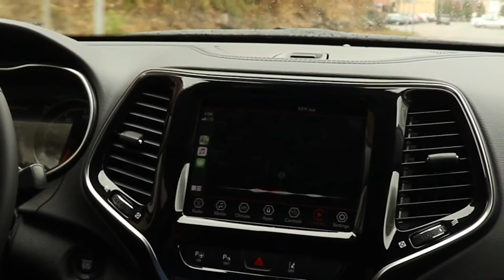DMV Teen Safe Driving April 2020